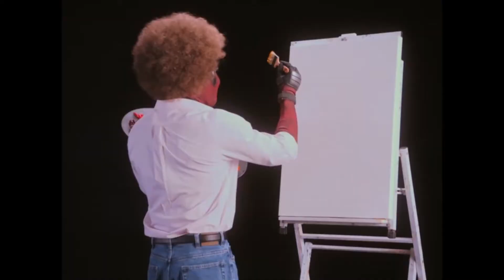【JB嚴選】死侍2// 無雷評論 // Deadpool 2(2018)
萊恩雷諾帶著《死侍2》再次出擊！一對富二代姊妹，在父親因詐欺罪入獄後，無憂無慮的生活一夕變調，不得不放低身段出社會求生存。她們意外發現自己手工製作的香氛乳液大受歡迎，兩人決定創業，靠一己之力試圖再度扭轉命運！